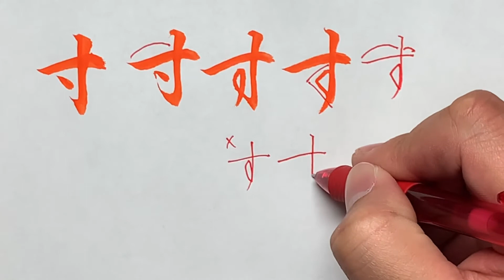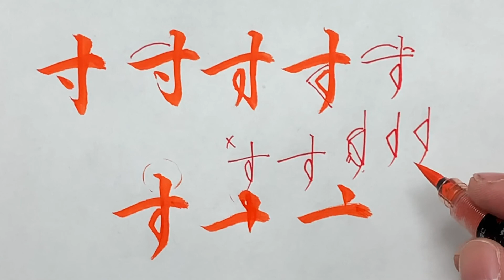美しい文字の書き方【ひらがな編】『す』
林田嶽榮先生による「美しい文字の書き方」ひらがな編『す』の解説です。
意外と難しいひらがな。
これを見ながら美文字を目指しましょう！！

関西中心に書道教室や筆ペン・ボールペン講座も行っております。